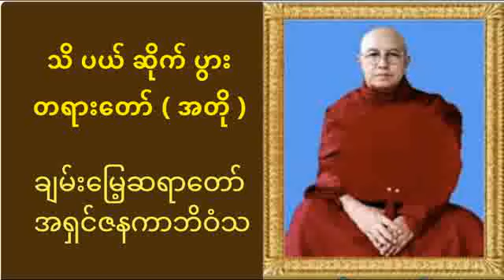သိ ပယ် ဆိုက် ပွား တရားတော် (အကျဉ်း) ချမ်းမြေ့ဆရာတော် အရှင်ဇနကာဘိဝံသ